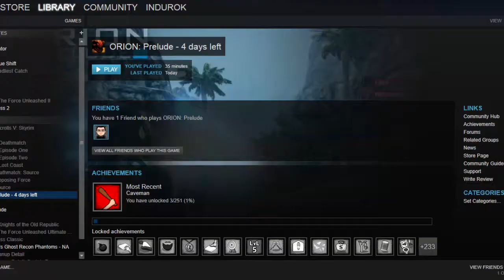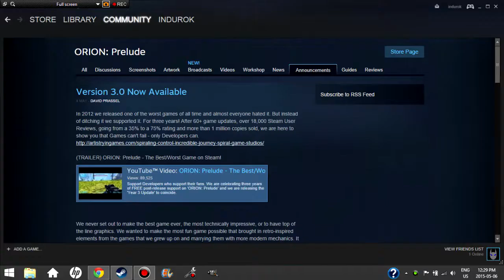First Look | S01E01 | ORION: PRELUDE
Work together to survive the devastating Dinosaur horde in huge, endless environments.